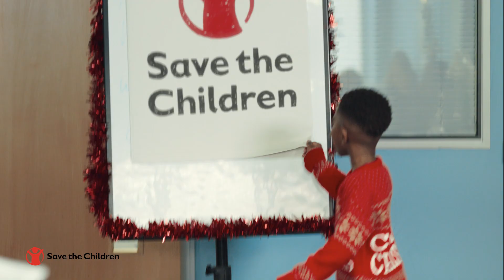Save the childen Xmas jumper day